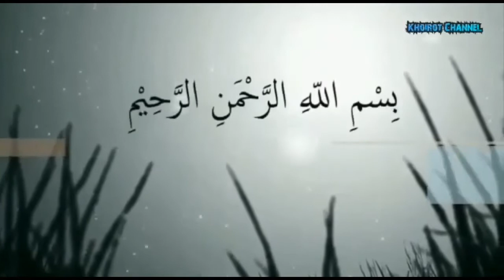Amar ma'ruf meski tdk berhasil tetap dapat pahala. Oleh: Ibnu Adnan Dalail